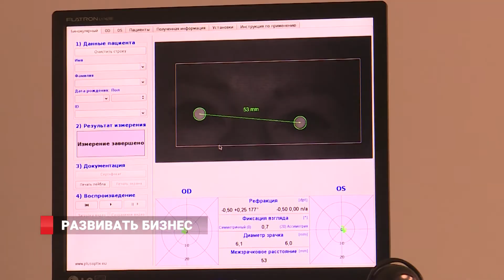РАЗВИВАТЬ БИЗНЕС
В рамках рабочего визита в Приморье Игорь Шувалов оценил совместную работу Сбербанка и Фонда развития Дальнего Востока. Председатель государственной корпорации ВЭБ РФ посетил медицинский центр «Алёнка» во Владивостоке, который уже дважды кредитовался по совместной программе ФРДВ и Сбербанка. Как в оказании медицинских услуг совместить качественный сервис  и прибыльный бизнес, узнавала Анна Бережная.